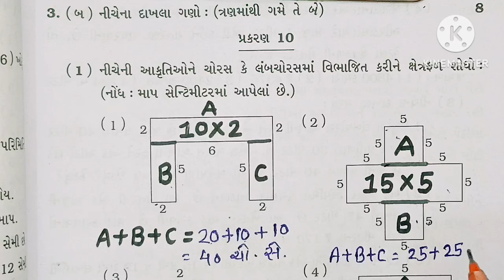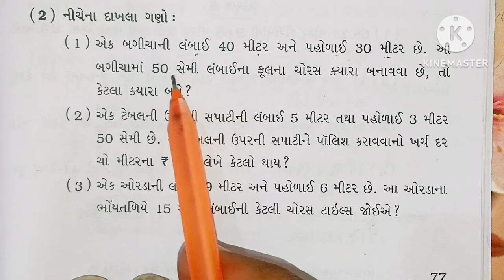ધોરણ 6 ગણિત વાર્ષિક પરીક્ષા અસાઇનમેન્ટ પ્રશ્ન: 3(બ) || Std 6 Maths Assignment Que:3 solution varshik